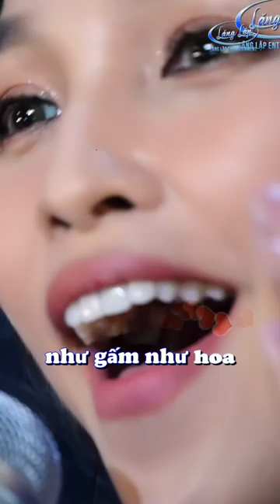HIỀN THỤC CÓ NHỮNG LÚC EM HAY DỖI HỜN CHỈ MONG ANH YÊU EM THẬT LÒNG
YÊU ANH HỜN ANH MV HIỀN THỤC